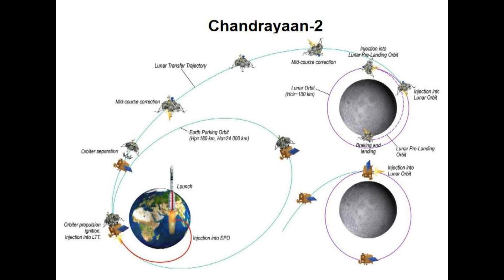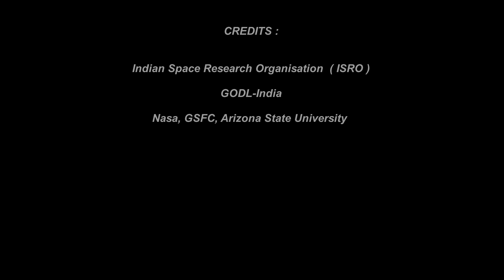( Archives ) L'actu astro en bref - Chandrayaan 2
Nous sommes retourné dans nos archives pour y déterrer nos anciens sujets d'actualité spatiale. Dans la continuité de la rubrique "Une mission spatiale - une histoire", nos premiers sujets de la nouvelle rubrique "L'actu astro en bref" présentaient les dernières missions spatiales en cours. Les informations données étant encore à jour, nous avons décidé les dissocier de leur vidéo d'origine pour les intégrer dans une vidéo à part entière sous la playlist « Une mission spatiale - une histoire ». Premier épisode : Chandrayaan 2, ou l'entrée de l'Inde dans la course à la Lune.

Cette vidéo est extraite de l'émission des éphémérides du ciel d'octobre 2019.